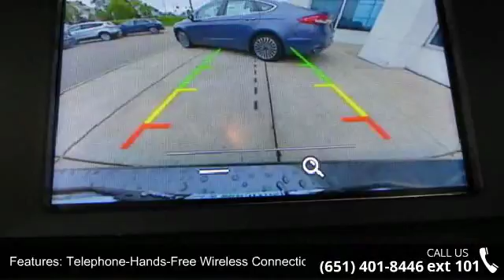2017 Ford Focus SE - New Brighton Ford - New Brighton, MN...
2017 Ford Focus SE Condition: New Mileage: 26 Transmission: 6-Speed A/T Exterior Color: Magnetic Metallic Doors: 4 Stock: #17543 Cylinders: 4